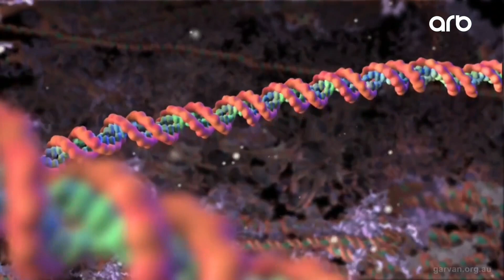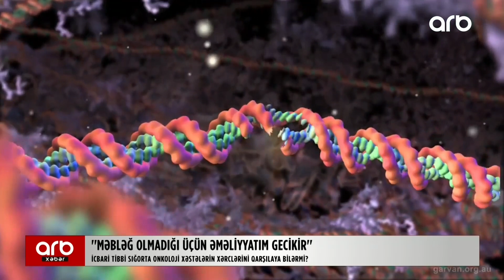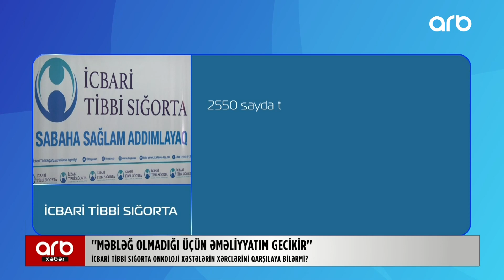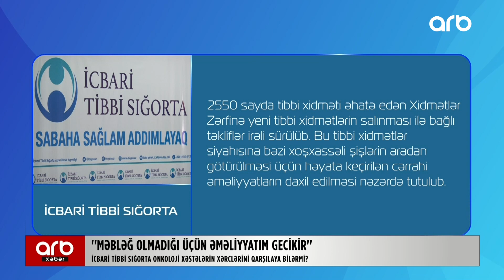İcbari Tibbi Sığorta onkoloji xəstələrin xərclərini qarşlaya bilirmi?